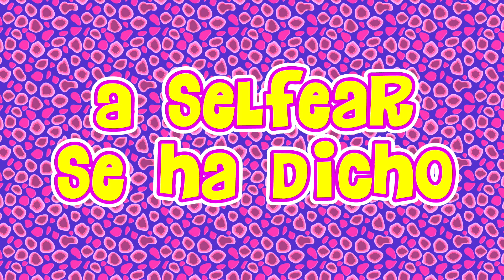Siendo naiz con Berinaiz - Selfie